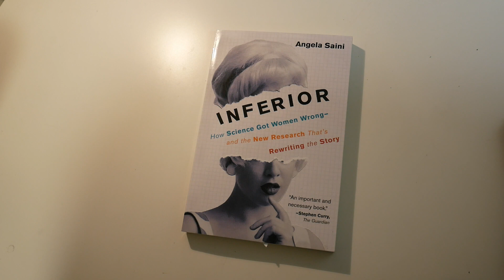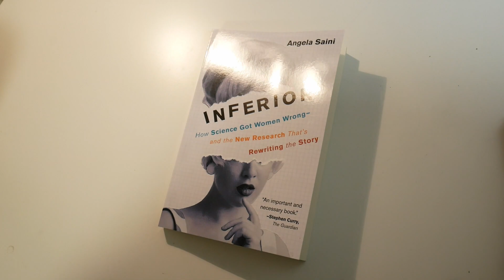Inferior In Canada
Quite the departure from my usual videos, I made this series to help raise awareness for the Inferior in Canada campaign. 🔬

Angela Saini's Inferior: How Science Got Women Wrong and the New Research That’s Rewriting the Story is an incredibly influential book that has united WomenInSTEM all over the world.

Unfortunately, we live in a society of stereotypes that hold girls back, imposing gendered assumptions on their ambitions. The likelihood of a girl enrolled in grade 1 in Canada going on to receive a PhD in the sciences or engineering is around 1 in 225, compared to 1 in 117 for boys. This gap isn’t because of ability—there is little difference between girls’ and boys’ participation rates and performance levels in science and mathematics at the elementary and secondary school levels—or enthusiasm. However, we know that girls often feel less welcome and less confident in STEM (science, technology, engineering, and math) as they move through the education system because of gendered messaging from media, marketing, parents, teachers, classrooms, and workplaces.

Inferior is a powerful, impartial, and thoroughly researched book that examines these dangerous stereotypes and the weak evidence that supports them. Throughout history, scientists have looked at the world around them, and taken the inequality they see as a biological fact. Yet women have always contributed to science in Canada.

As men have historically outnumbered women in science, they’ve gotten away with justifying irrational biases by co-opting the rational language of science. But we can change that.

We want to share Inferior’s power with Canada’s young people. We are raising money to get a copy of Inferior in 2000 publicly-funded secondary schools in British Columbia, Ontario, and Nova Scotia. This is just the first step; ultimately, we hope to send a copy of Inferior to publicly-funded secondary schools all over Canada.

💛 Imogen Coe, PhD. Former founding Dean of Science, and Professor at Ryerson University
💛Sarah Johnson, PhD. University Lecturer at Simon Fraser University

☁️Music

Check out the captions! Science is for EVERYONE and accessibility is important 😍